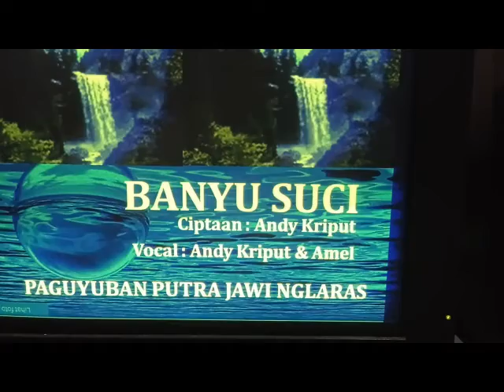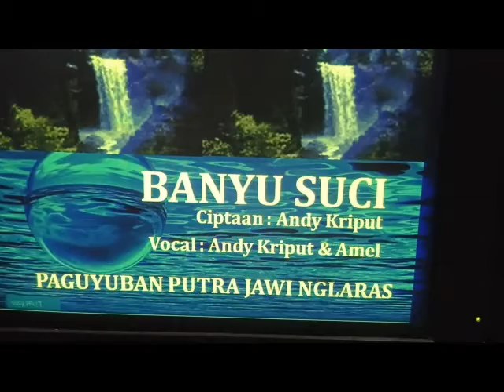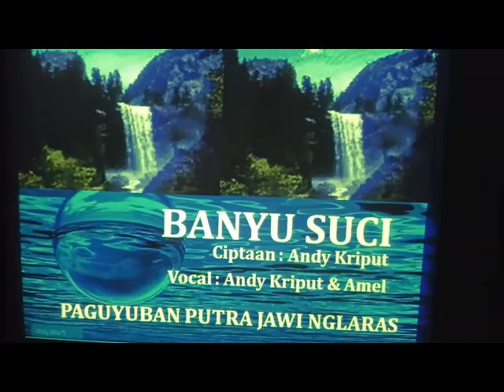Banyu Suci - Andy Kriput & Amel Subscribe, like & share ya